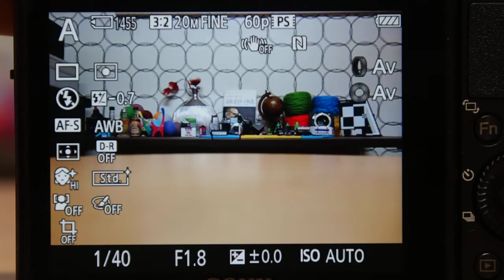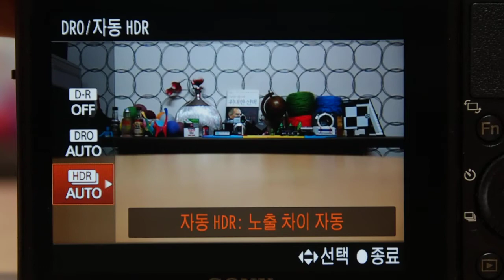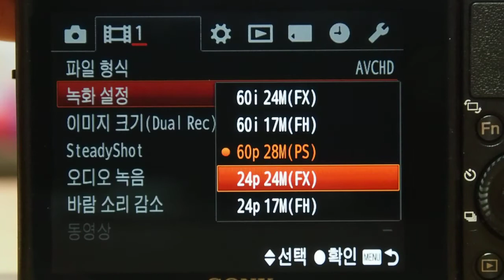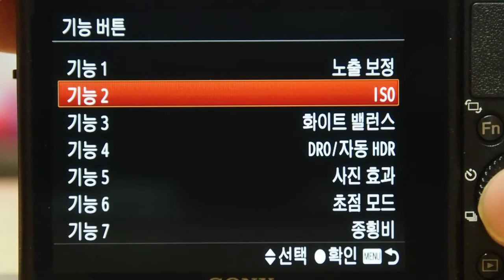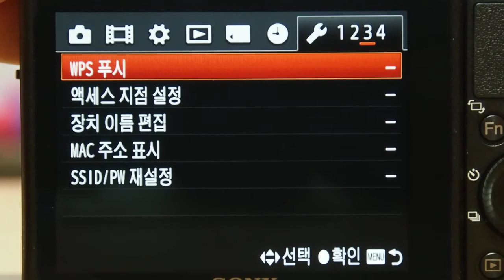SONY RX100 II MENU